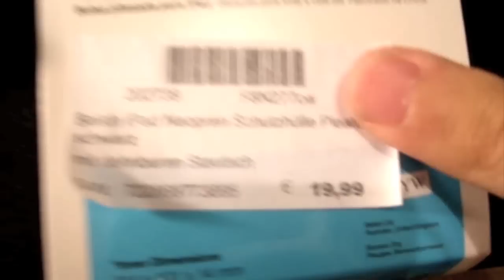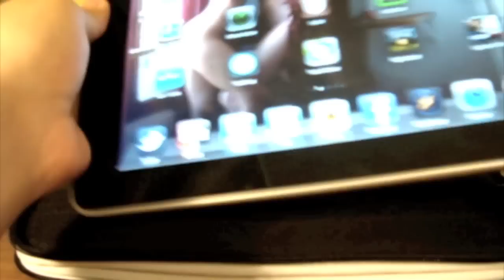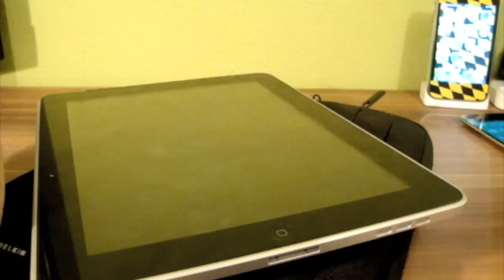iPad Neopren Case Unboxing/Review [German/Deutsch]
*Hallo*
In diesem Video seht ihr das Unboxing und das Review zu dem iPad Neopren Case von Belkin.

Für den Preis von 19,99€ nur weiter zu empfehlen =).

GameCenter: "TouchBenny"